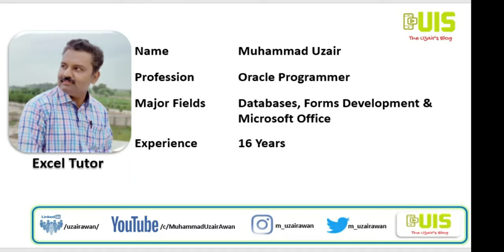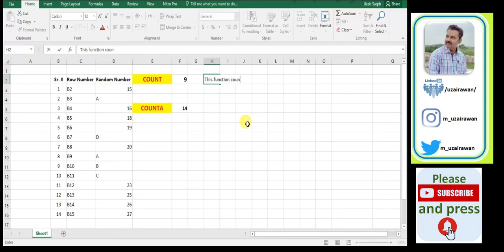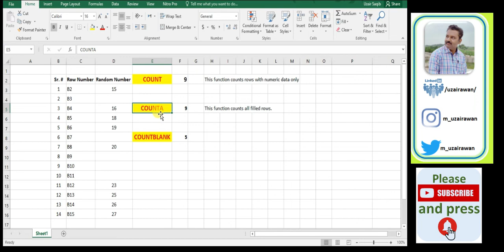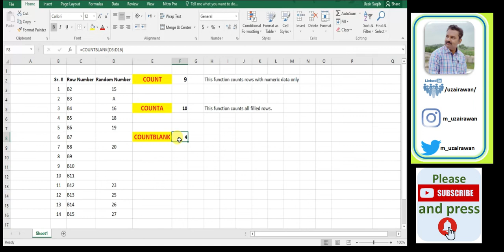02 - COUNT, COUNTA and COUNTBLANK Function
Hi Everyone!

This is Muhammad Uzair from Pakistan. I am here to teach Microsoft Excel (step by step) for all those professionals who have no grip in Microsoft Excel while their routine office is work is evolves around Microsoft Excel.

The lecture is recorded in URDU voice to reach that every student, viewer, and professional who’s English is not so well that can understand the lectures.

In this video lecture, I covered 3 basic functions of Microsoft Excel i.e. COUNT, COUNTA and COUNTBLANK.

I will happy to see responses from your side to improve my video lectures. And will be glad to help you with further details.

For paid Advanced Training of Microsoft Excel, please leave your email in the comment box.